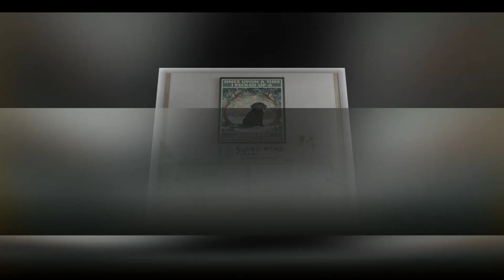BUY Once upon a time I picked up a labrador puppy and the rest is history poster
Funky Styles For Today's Teenagers And Twenty Somethings

Have you ever noticed what others are wearing? Of course you have. You aren't the first person to look at others' clothes, and you aren't the last. But that means, of course, that people are looking at what you have on. Doesn't that make you want to dress better? Here are some tips to show you how.

If you want to make yourself look thinner, try to wear the color black. Whether it is a black shirt, skirt, dress or suit, the color tends to make the whole body appear to be thinner. If black is not a color you are fond of, try to accessorize your outfit with brighter colors.

Choose items to add to your wardrobe that make sense for your lifestyle. If you spend most of your time in jeans, then buy the best looking and best-fitting jeans that you can afford. The money you spend on an item for your wardrobe that you wear regularly is always a good investment.

If you are starting to go gray, try using a vegetable dye. As long as it is just a few strands that are causing anxiety, this product should do the trick. It turns the gray a shade that is a tad lighter than the rest of your hair. Using vegetable dye will make it look as though you have nice, new highlights and will then fade out over about three months.

As you start to get grayer, and your hair is almost 50 percent gray, you will want to look into a permanent dye. It does not wash out, though, which means that each month you will begin to see your roots showing through. One trick to help with this is to put in highlights near your part and your temples.

It's human nature for people to notice what others look like and what they're wearing. If you are looking, you know you're being looked at. And if you want the opinions to be positive, heed the tips laid out in this article. You can look stunning if you apply them.